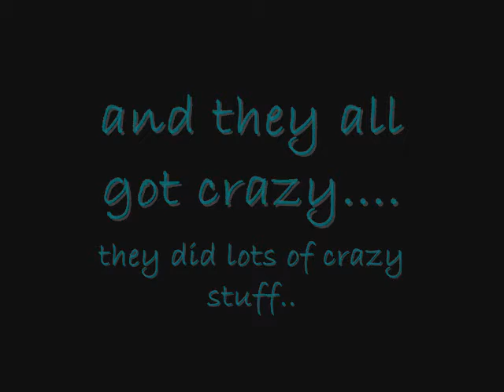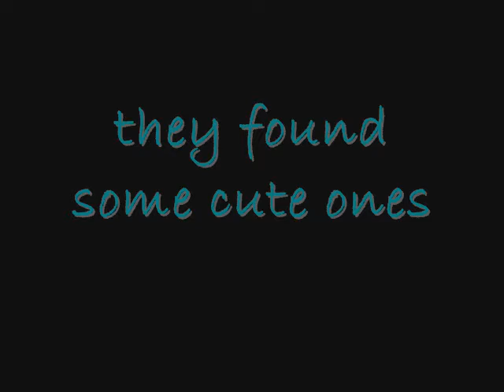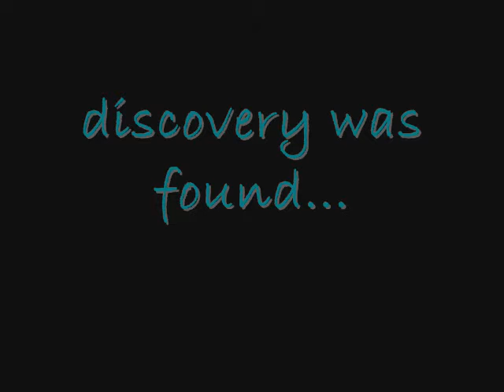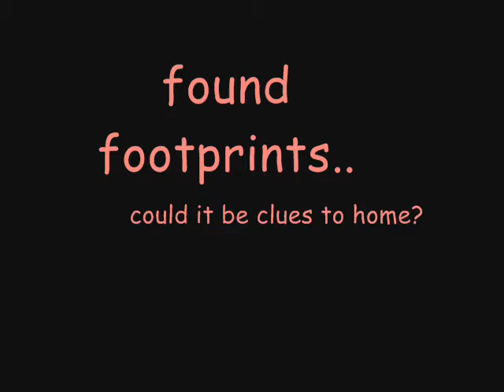Our_story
story of Xqz-Axe at Taiping..